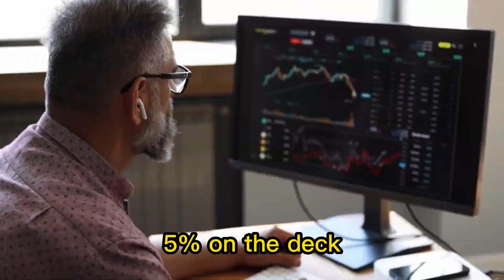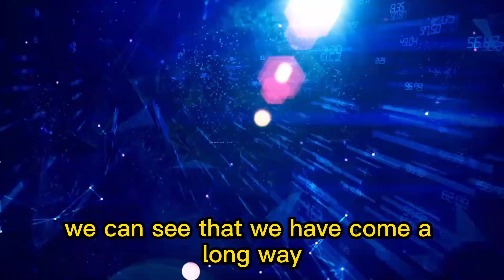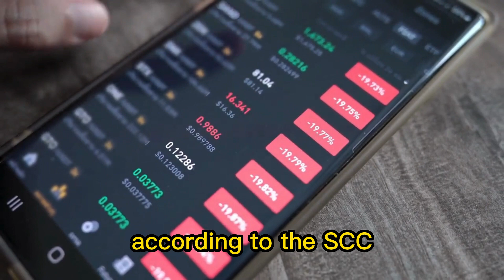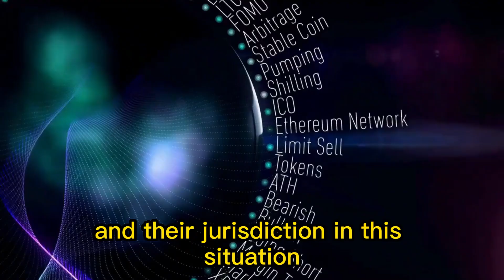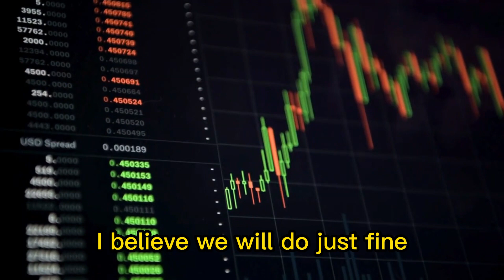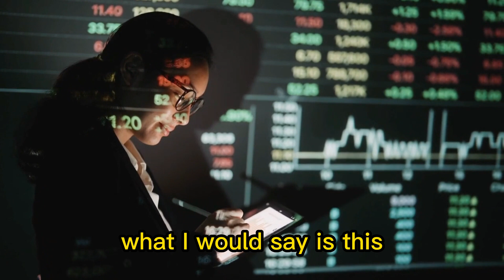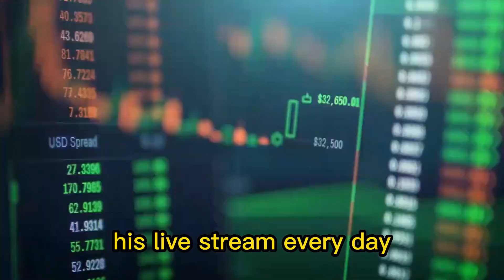Retail Revival, SEC Showdown, & AI Hype Alert! XRP LATEST NEWS TODAY'S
xrp news,
xrp price usd,
xrp lawsuit,
xrp sec,
xrp reddit,

sec registration,
sec conference,
sec bitcoin,

bitcoin prediction,
bitcoin price,
bitcoin usd,
bitcoin account,
bitcoin mining,
bitcoin news,
bitcoin symbols ?,
bitcoin login,

luna price,
luna crypto,
luna classic,